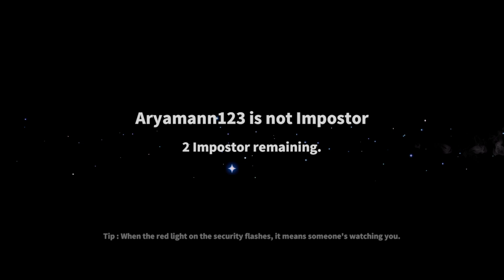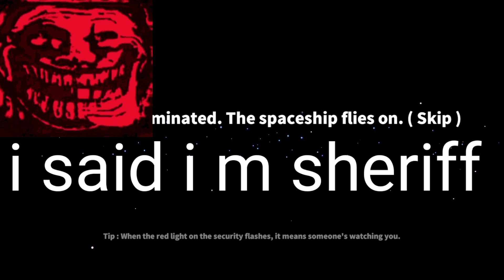SOMETHING NEW I TRYED //SUPER SUS // unknown boy